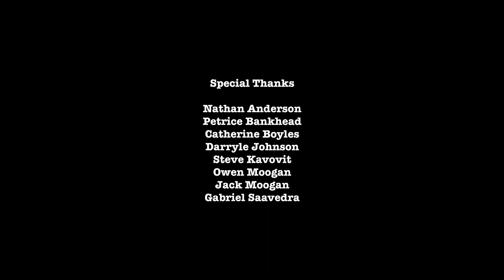Mr Jarecki (Episode 6)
Roma Maffia returns to guest star as a woman just trying to get her package from her neighbor.